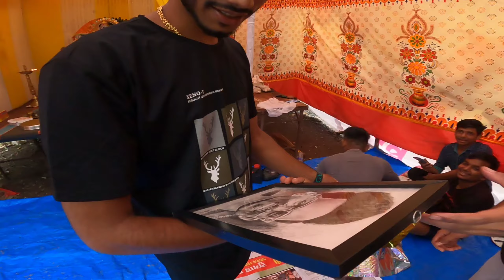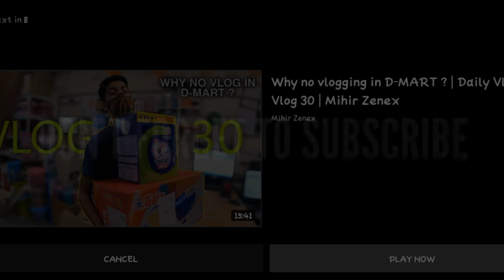Surprised him by gifting a sketch on his Birthday | Shubham Singh | Vlog 32 | Mihir Zenex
What's up everyone it's your boi Mihir Zenex and welcome back to the another vlog. Okay so in this vlog I have captured the reaction of my brother by gifting him a sketch of his photo.
So I hope you guys enjoyed the video if you didn't then make sure to subscribe my youtube channel and don't forget to like, comment and share the video so till that signing out of Mihir Zenex.